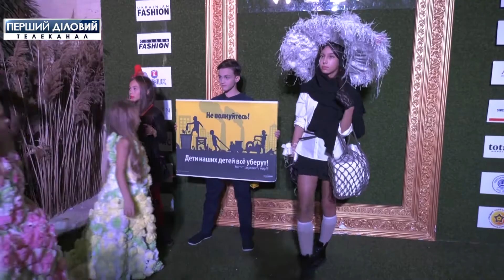ОгоЯкіЛюди: Мода по-одеськи: Odessa fashion week ss’20 серія 1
Одесская неделя моды. Уже в который раз ОгоЯкіЛюди рассказывают и показывают вам самые интересные моменты мероприятия. Самые эксклюзивные новости в новом выпуске программы.